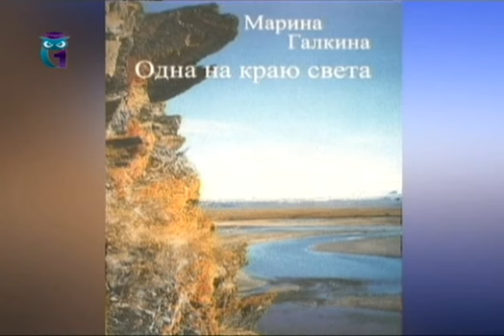Путешествия. Передача 5. С каяком через Чукотку. Часть 1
Рассказы путешественника. Марина Галкина. Образование для всех. Первый образовательный канал. Остальные передачи смотрите на